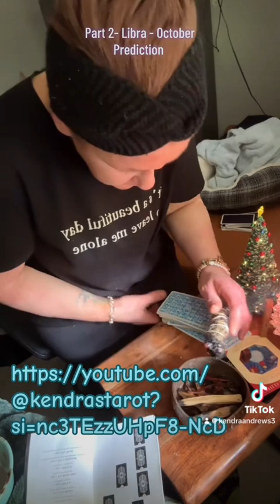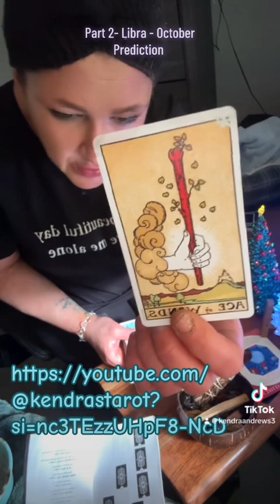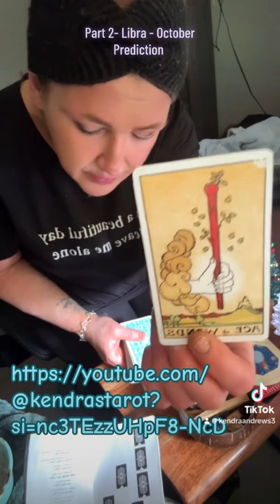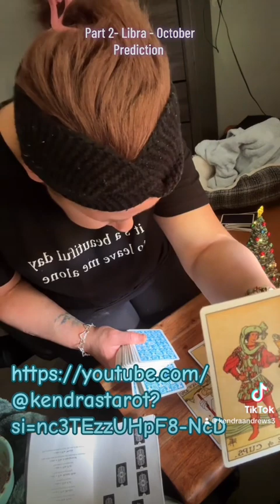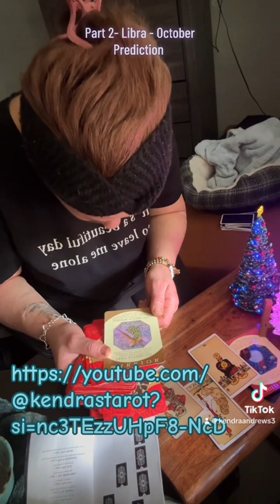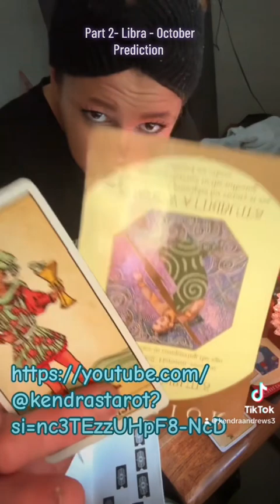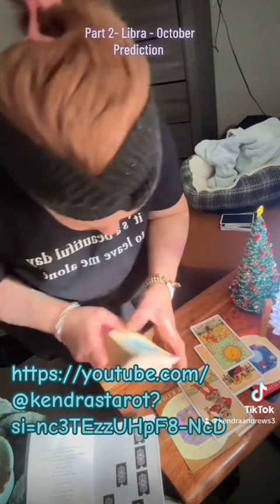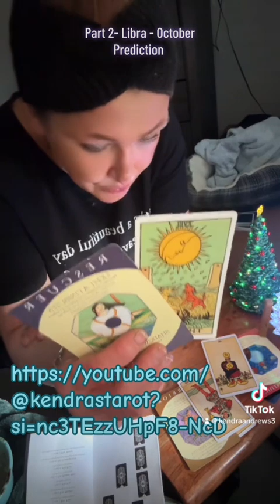Part two Libra prediction, October 2024 what you can expect